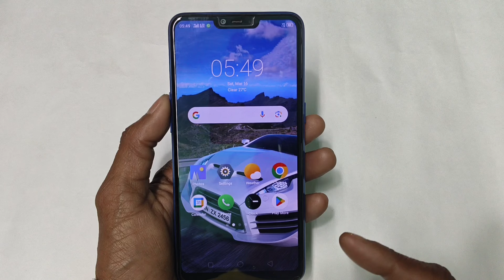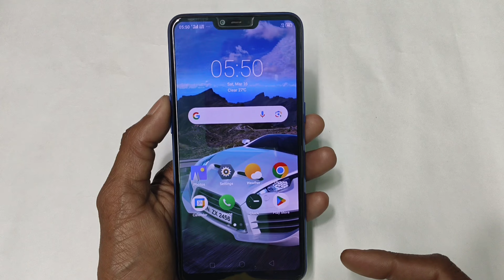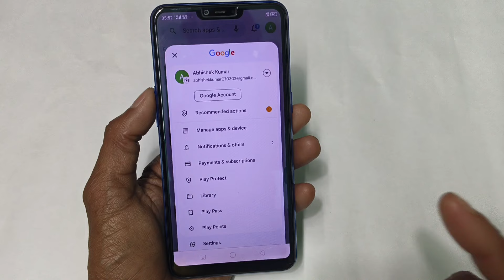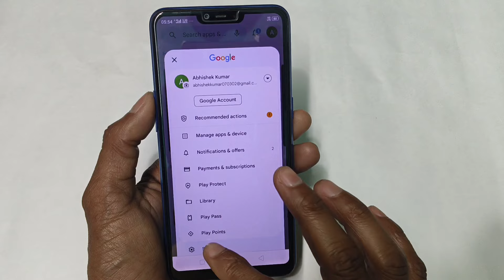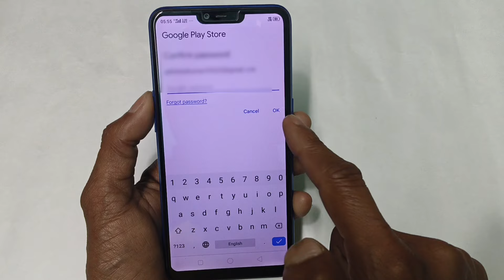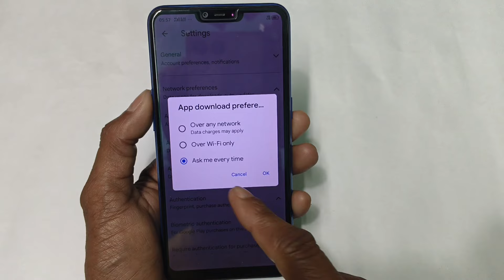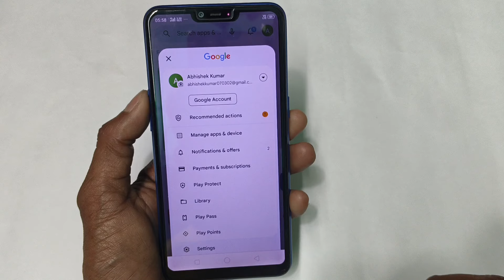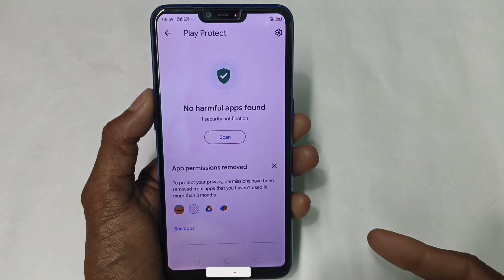Play Store 5 Hidden Setting to Fix Phone Hang Problem | 5 New Setting to Solve Hang Problem Android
Namaskar,
Dosto es video me maine apko bataya hai Play Store ki 5 new Hidden Settings jise agar aap apne mobile me kar lete hai to apka mobile kabhi hang karne ka Naam tak nhi lega ! Agar apka mobile bahut jyada hang krta hai to ye video apke bahut Jyada kaam aane wala hai ! Video pasand aayegi to like aur share jarur karna !

Your Queries -👇
Play Store 5 Hidden Setting to Fix Phone Hang Problem
5 New Setting to Solve Hang Problem A4 New Setting to Solve Hang Problem Androidndroid
play store hidden setting to fix phone hang problem
play store hidden setting to fix hang problem
play store hidden setting to fix battery